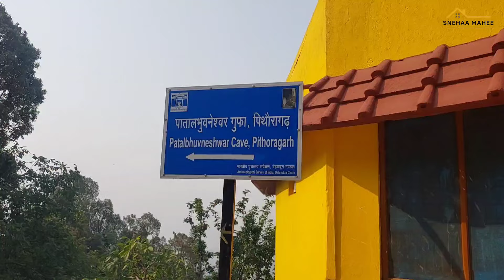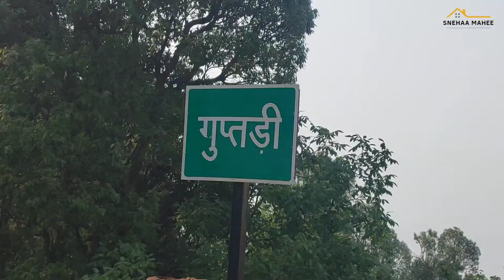Aaj Bade Bhai Ki Shadi Aur 3 Din Bad Chhote bhai Ki Shadi 😀 || Snehaa Mahee Family Vlog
Ek Aur Pahadi Shadi | नौतस घाटी | Chhaliya Dance | Snehaa Mahee Family Vlog

Thankyou ❤️

Gadgets I use & Best buying Links

Grenaro Mic Dual Channel

Grenaro Mic Single Channel

Tripod for DSLR & Mobile

Phone I use Samsung Galaxy M52 5g
For Vlogging & Tech Channel